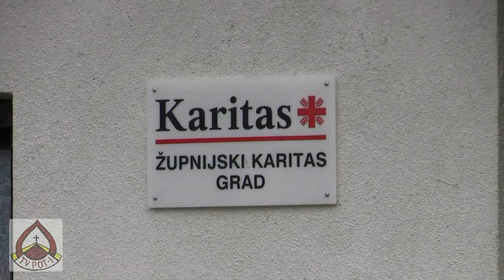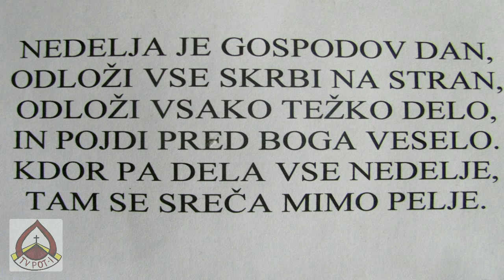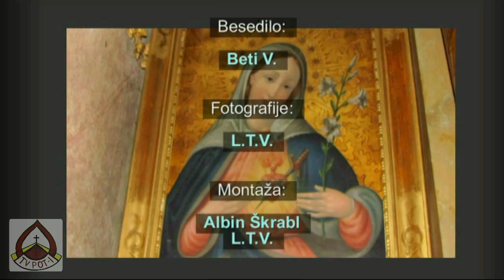Župnija Grad, cerkev Sv. Marije Vnebovzete